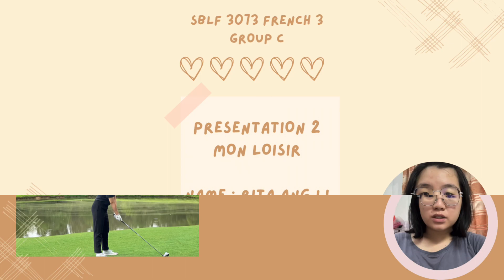SBLF3073 A231 French 3 Rita Ang Li 286932 Group C